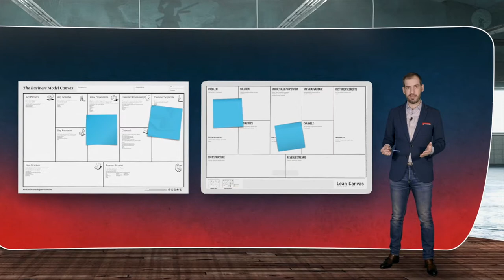El Plan del Héroe · Introducción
El Plan del Héroe, un camino gamificado y lean en busca de tu estrategia ganadora. Estrategia ágil + Neuromarketing.
Más info TheHeroPlan.com